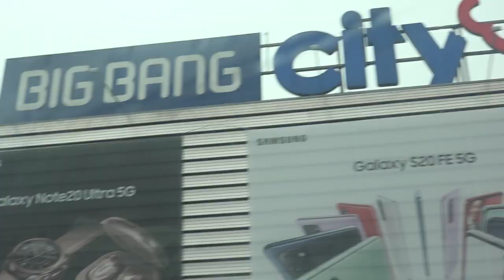Mathiang v imenu KK Cedevita Olimpija predal računalniško opremo UKC Ljubljana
Minulo sredo se je Mangok Mathiang, ki se je nesrečno poškodoval tik pred uradnim začetkom tekmovalne sezone 2020/21, mudil pred prostori Univerzitetnega kliničnega centra Ljubljana, in osebju Pediatrične klinike Ljubljana predal računalniško opremo, zbrano v dobrodelni akciji SKUPAJ za junake v belem.